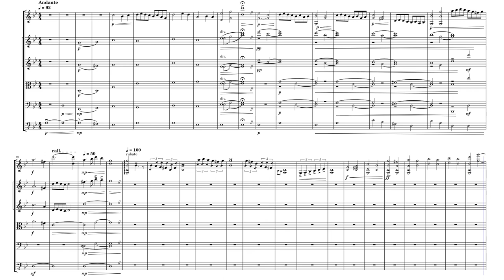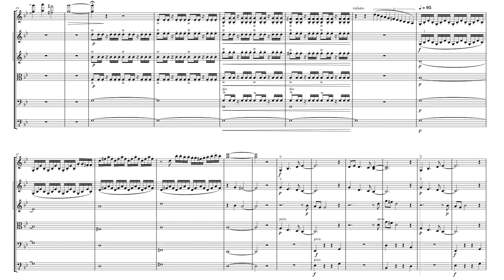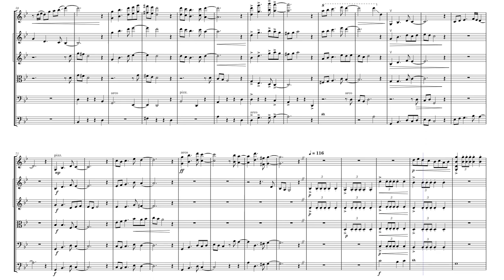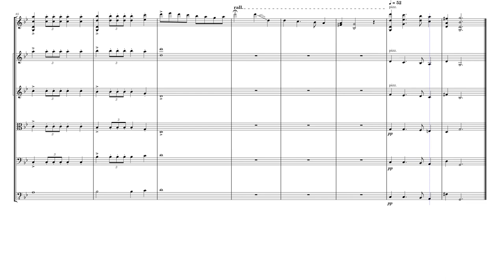Tales of Sorrow by Ninghao Zhan (Original Composition)